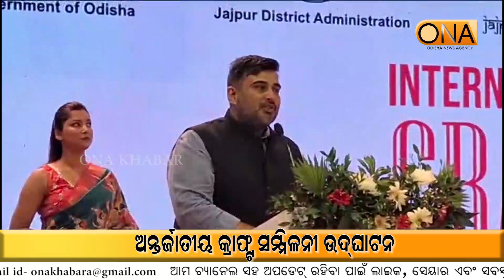Jajpur: Inauguration of International Craft Conference || ONA KHABAR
Jajpur: Inauguration of International Craft Conference
About Channel:
ଚ୍ୟାନେଲ୍ ବିଷୟରେ.